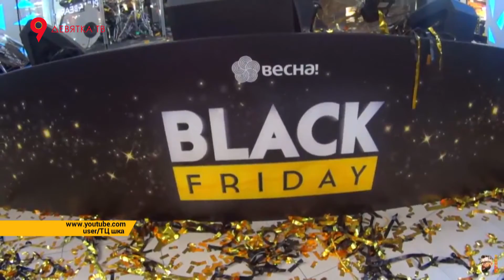Киберпонедельник в России